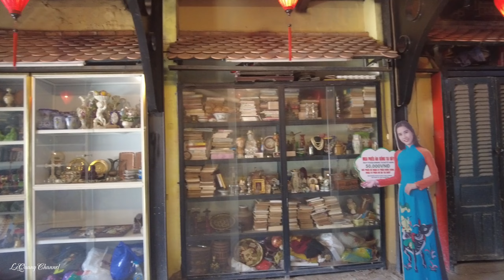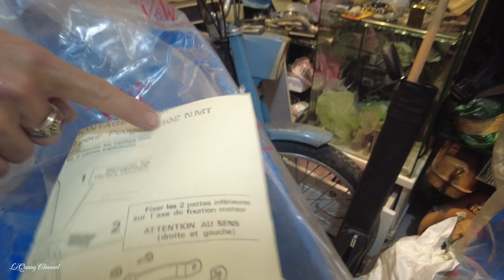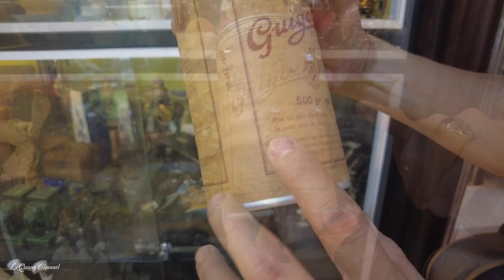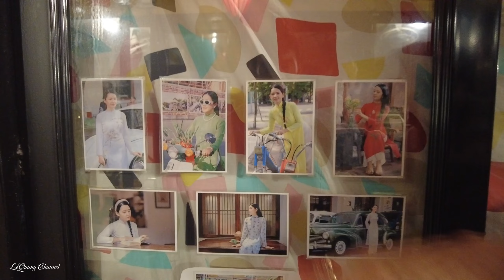CHỢ ĐỒ CỔ LỚN NHẤT SÀI GÒN - Nơi bán ký ức xưa | Đồ Cổ hay đồ cũ | LeQuang Channel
Đến tham quan Sài Gòn (TP Hồ Chí Minh), Le Quang được anh Nguyễn Khả Hùng, một người Huế sinh sống ở đây gần 30 năm đưa đi thăm chợ Đồ cổ ở một cái Kiệt nhỏ trên đường Nơ Trang Long. Thật sự bất ngờ vì ở đây dường như không thiếu thứ gì, những vật dụng xưa cũ của ngày xưa đều có thể tìm lại ở đây. Anh Tuấn, một chủ tiệm đồ cổ cho biết , anh là người bán ký ức và sẵn sàng giới thiệu cho một người ngoại đạo như tôi một cách tỉ mỹ nhiều loại đồ cổ lần đầu được thấy trong tiệm của anh. Điều Le Quang ngạc nhiên là anh không "nổ" như thường thấy ở một người bán hàng, mà có cách nói rất khiêm tốn, mặc dù người đi cùng với Lê Quang, Anh Khả Hùng khẳng định đây là cái chợ Đồ cổ lớn nhất của Sài Gòn và thậm chí cả nước hiện nay.